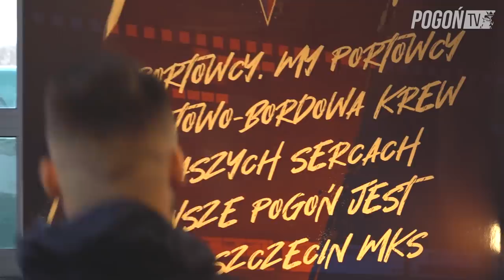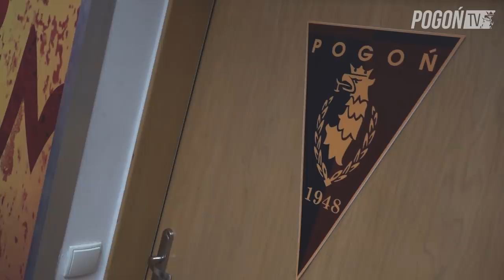Kulisy 2019|2020 - Odc. 24 - Bez bramek, ale nie bez emocji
Portowcy bezbramkowo zremisowali ze Śląskiem Wrocław w meczu 22. kolejki PKO Ekstraklasy. Przyjezdni na początku meczu nie wykorzystali rzutu karnego. Tym samym Duma Pomorza utrzymała 3. pozycję.